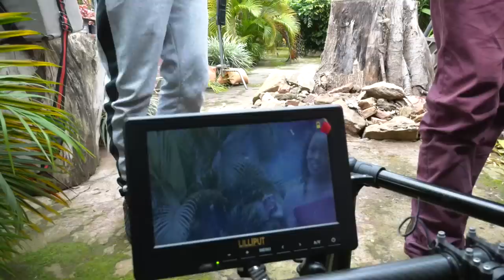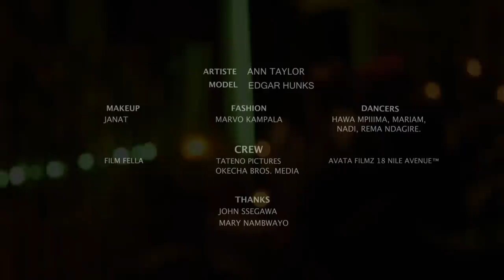Ann Taylor's Wendi BTS Video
This is THE OFFICIAL BEHIND THE SCENES VIDEO of Bukedde TV's Ann Taylor named "Wendi".

ARTIST : Ann Taylor

SONG : "Wendi"

DIRECTOR : La Ray(Film Fell)

A PRODUCT of : AvataFilmz/18 Nile Avenue
BTS by: Tateno Pictures an Okecha Bros Media

               (Tumwebaze Alex, Okecha Willy, Okecha Brian & Sekasamba Ibrahim)
LOCATION: Naguru & Rubaga

Cameras: Sony Alpha 7RII @ 4K , Movi Gimbal, Aputure Storm 300D and Soft Panel(StudioPanda)
BTS Gear: Panasonic Hc x1, Sony Alpha 5000, Boya BY-PVM 1000
Stylist: Marvo Kampala.
okechabrosmedia/facebook
18nileav/facebook